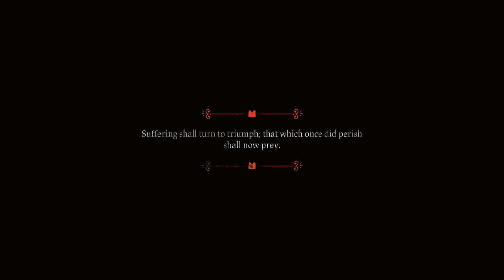My people have mighty needs! - Cult of the Lamb (06)